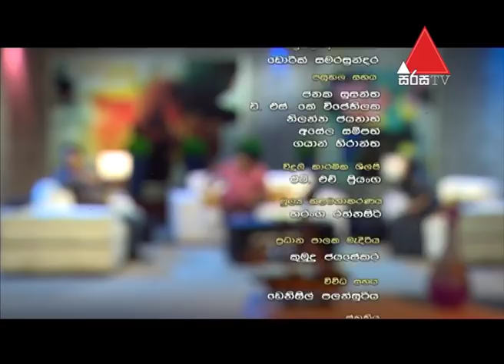Issara Dawasaka (ඉස්සර දවසක) Sriyantha Mendis | Sirasa TV